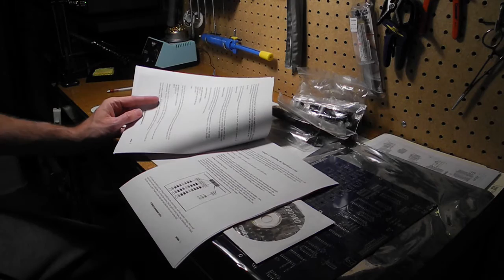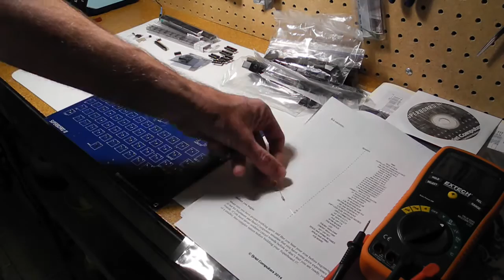The Briel Superboard /// Part 2: Kit Assembly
This video, part 2 of a series, shows assembly of the Briel Computers Superboard /// kit, a replica of the Ohio Scientific Superboard II computer.